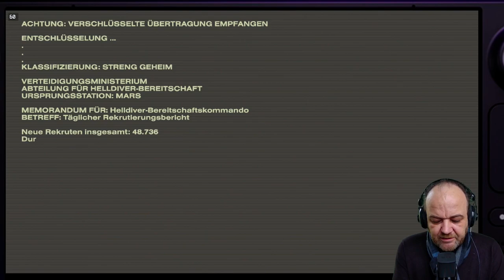Sprache und Spiel: Dystopie III (Helldivers 2 Tutorial)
Mit Helldivers2 geht der dystopische Zukunftsentwurf in die nächste Runde -- auch auf dem SteamDeck. Ich starte mit Euch ins Spiel und schaue mir an, wie der Coopshooter gerahmt und motiviert ist.